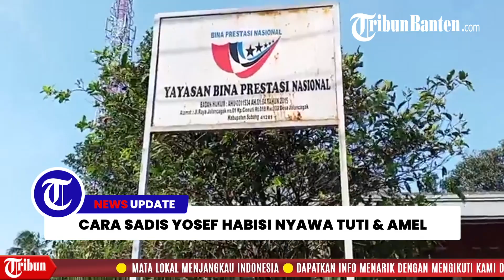Begini Cara Sadis Yosef Habisi Nyawa Tuti & Amel, Danu: Saya Dengar Teriakan dari Dalam Rumah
TRIBUN-VIDEO.COM - Kasus Subang yang mengakibatkan Tuti Suhartini dan anaknya Amalia Mustika Ratu meninggal dunia mulai terkuak.

Ini setelah Danu buka suara.

Detik-detik bagaimana pembunuhan ibu dan anak di Subang ini pun sedikit demi sedikit terungkap.

Yosef diduga menjadi pelaku utama dalam pembunuhan Tuti Suhartini dan anaknya Amalia Mustika Ratu, tanggal 18 Agustus 2021.

Yosef sendiri merupakan suami Tuti Suhartini sekaligus ayah dari Amalia Mustika Ratu.

"Iya, kami duga orang yang sekarang kami tangkap, yaitu YH," ujar Direktur Reserse Kriminal Umum (Ditreskrimum) Polda Jabar, Kombes Pol Surawan, saat ditemui di Mapolda Jabar, Rabu (18/10/2023).

Pada saat pemeriksaan, kata dia, penyidik juga sempat menemukan pakaian milik Yosef yang diduga ada bercak darahnya.